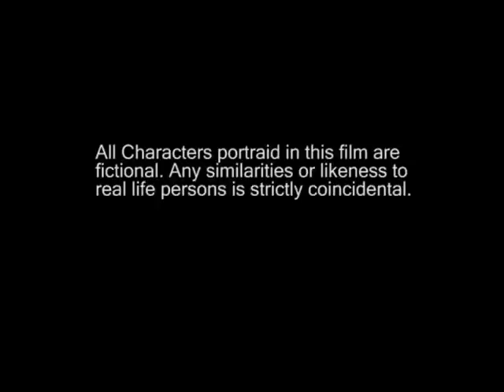The Factory by Da Nexus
The Factory, by da Nexus is a post millenium independent film about a victim of the economic downfall of the United States of America. Recorded and filmed in Mesa, Arizona USA.